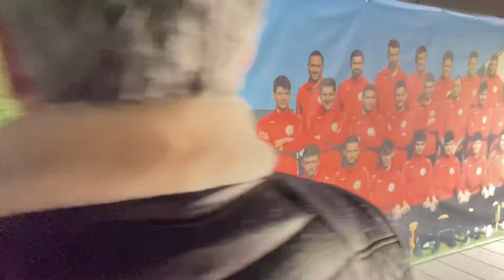Ciunt și Pura vestiare SCM Zalău